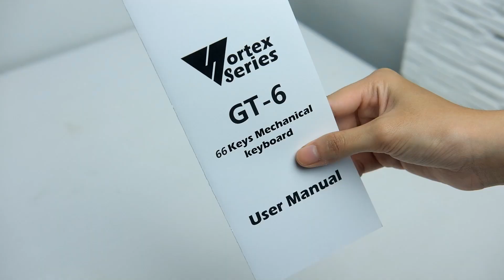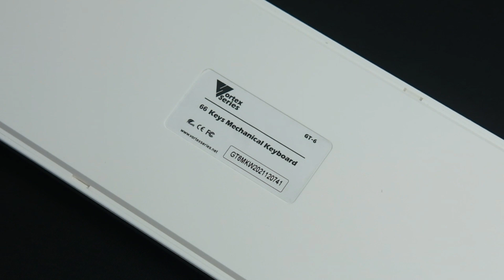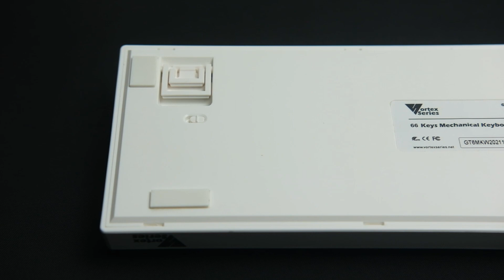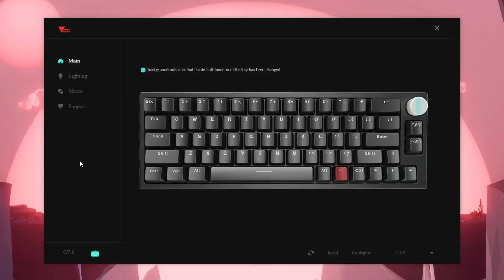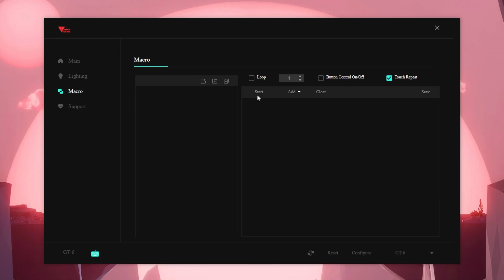Beneran FLEX?! Review Lengkap VortexSeries GT6 Mechanical Keyboard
Tertarik sama keyboardnya? Belinya disini

Keycaps : AKKO ASA Black on White

Gear Yang Digunakan  :
Camera X-S10 :

Mic Typing Test : Fifine K651